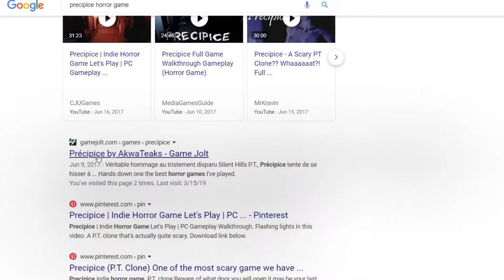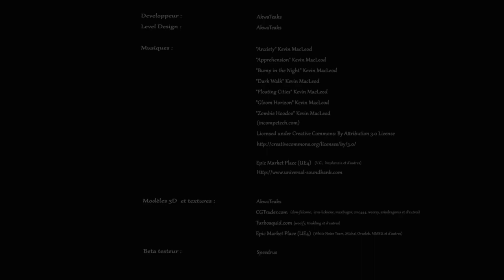Precipice (Full Horror Game) || I CAN NOT TAKE THIS GAME!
if you have any horror game suggestions. bop them down in the comments.

I'm happy my Re-Entry into horror strarted with some real sauce. THIS Crap was fun to edit. having to balance proper cutting, with humor, with horror & patience was, a fun experience. (I wasn't expecting it to be).

the challenge was the length of the video, but i think it had to be long to do the game justice. if